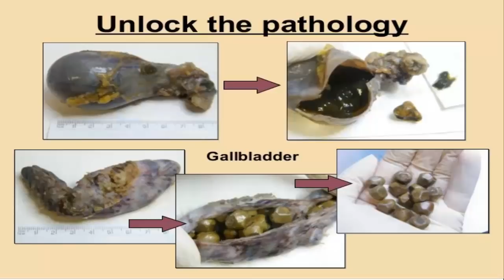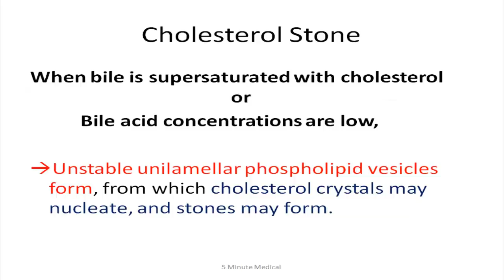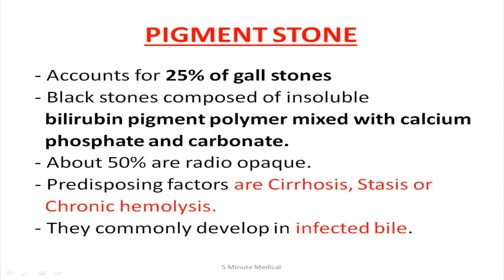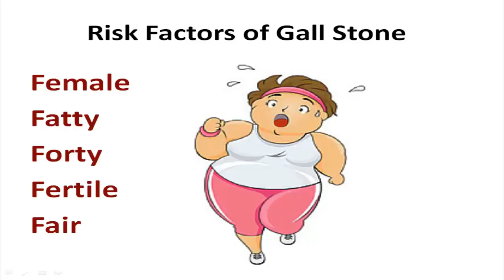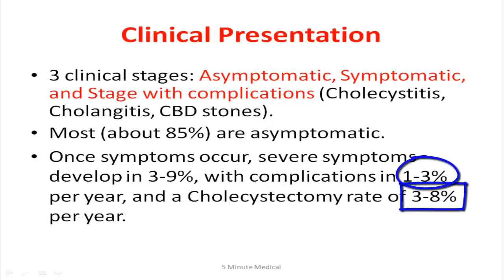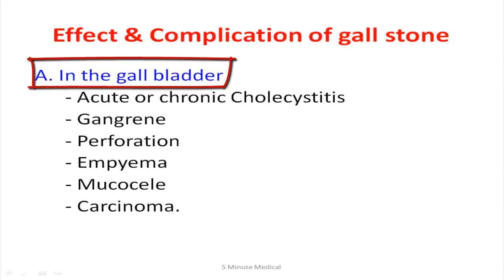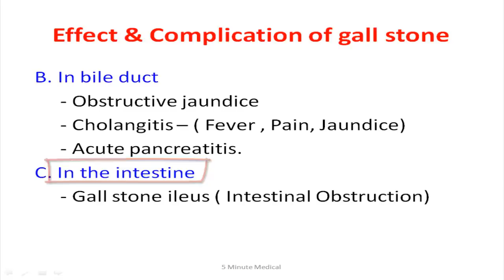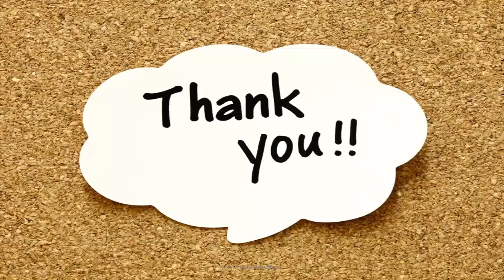Gall Stone Disease ।। Cholelithiasis ।। পিত্তথলির পাথর - in Short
This Lecture Info Collected from Bailey Love Short Practice of Surgery, 26th edition.. Very Much important for Final Professional MBBS Examination and for Doctors.